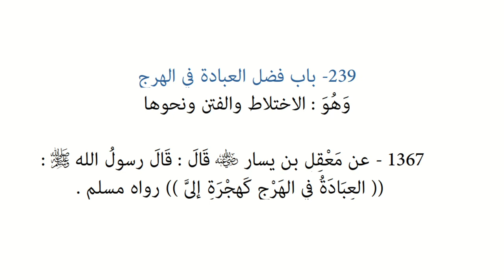Riyāḍ us-Ṣāliḥīn | Hadith 1367 - Perseverance in piety during times of confusion and corruption